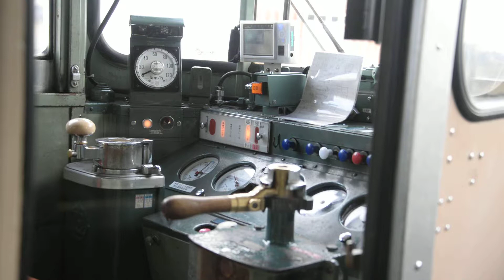北陸本線４７５系 ４２７Ｍ 福岡→西高岡 運転の様子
２０１４年１０月３１日　４２７Ｍ　クモハ４７５－５２